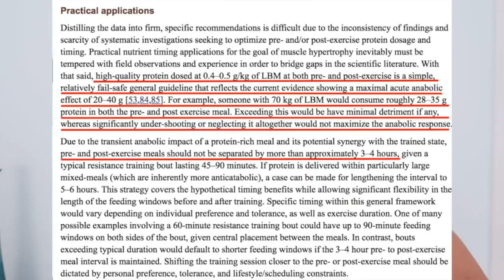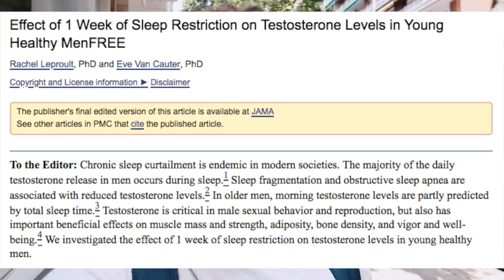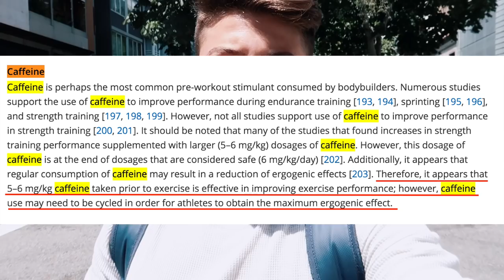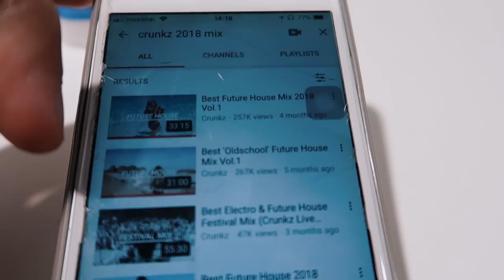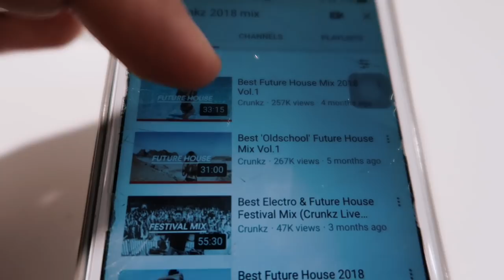120KG DI PANCA?! | SCIENZA DEI MASSIMALI (5 Studi)